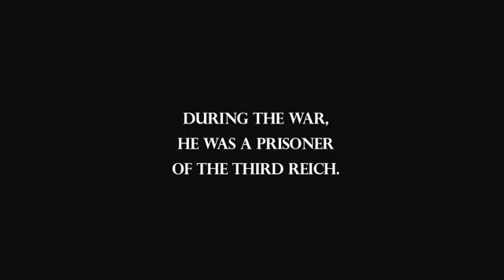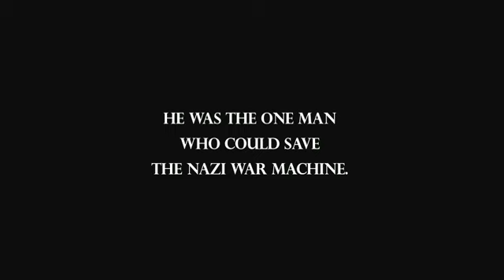The Counterfeiters - Official Trailer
The true story of Salomon Sorowitsch, counterfeiter extraordinaire and bohemian. After getting arrested in a German concentration camp in 1944, he agrees to help the Nazis in an organized counterfeit operation set up to help finance the war effort. It was the biggest counterfeit money scam of all times. Over 130 million pound sterling were printed, under conditions that couldn't have been more tragic or spectacular. During the last years of the war, as the German Reich saw that the end was near, the authorities decided to produce their own banknotes in the currencies of their major war enemies.